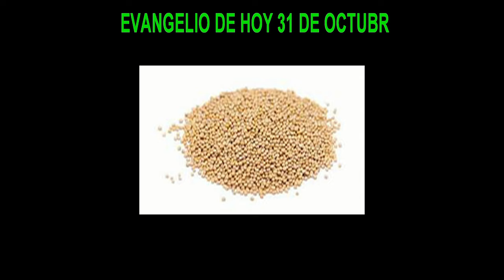EVANGELIO DE HOY 31 octubrehd